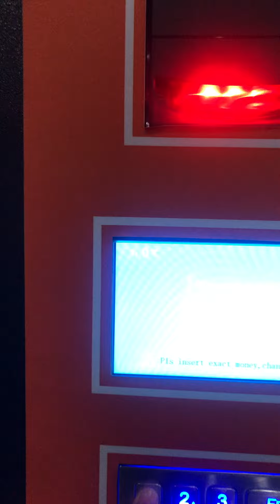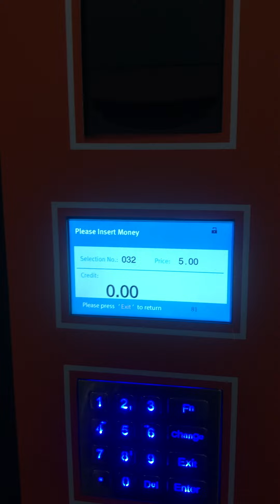🇷🇴 Romania vending machine foods snacks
vending machine romania